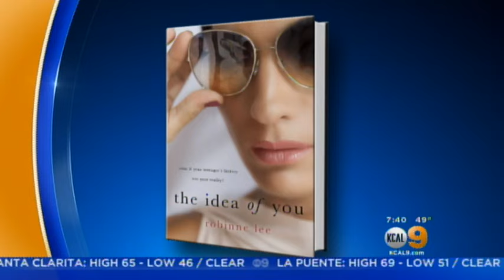Robinne Lee on KCAL Weekend News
Robinne Lee stops by KCAL Weekend News to discuss her projects including her upcoming book release of The Idea Of You.